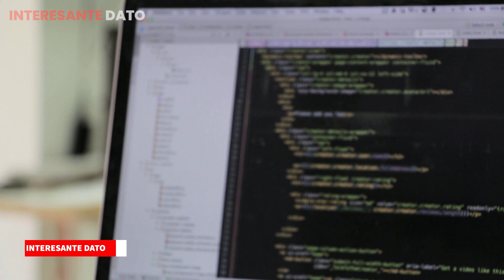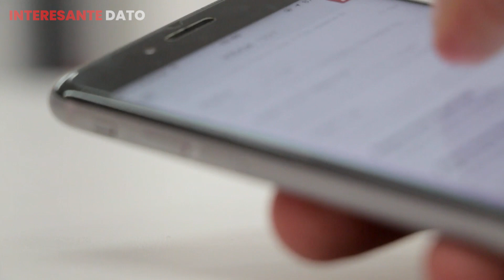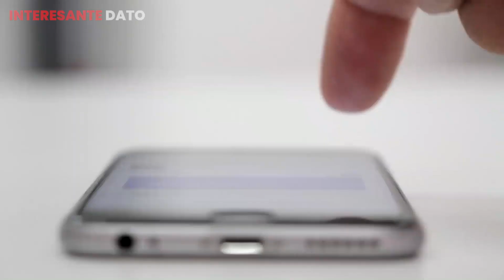¿Está Internet cambiando nuestro cerebro?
¿Internet cambia nuestro cerebro?